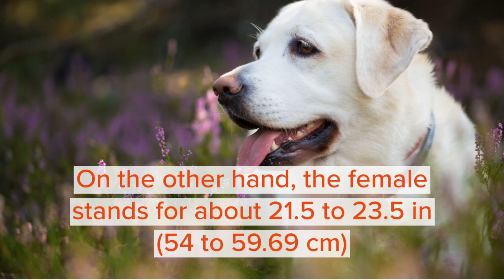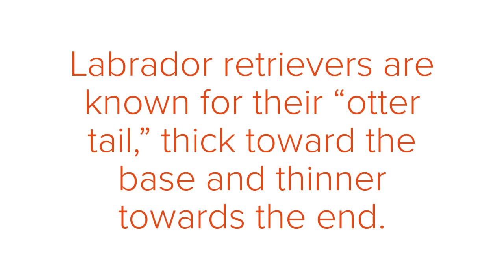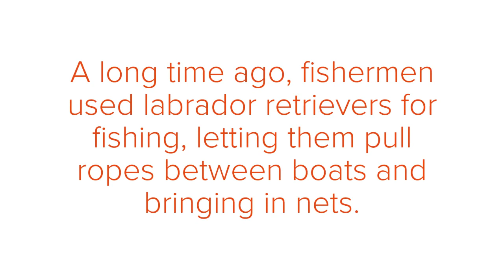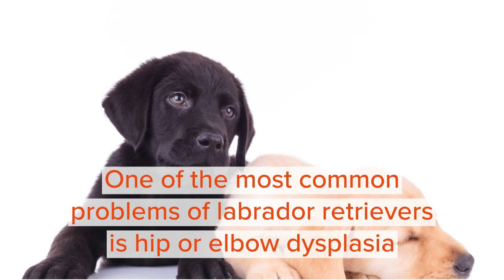Labrador Retriever Dog Facts